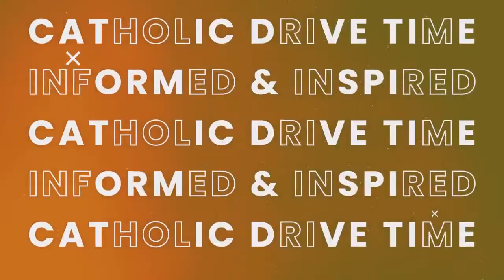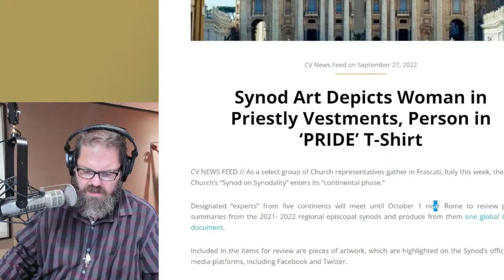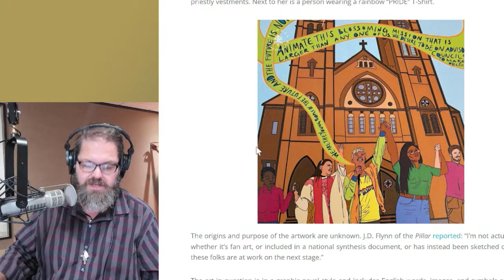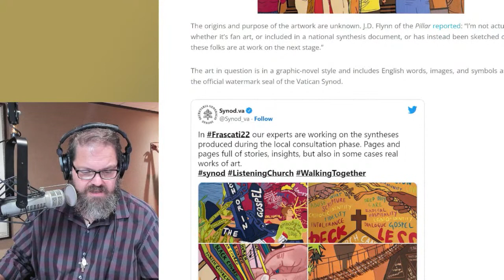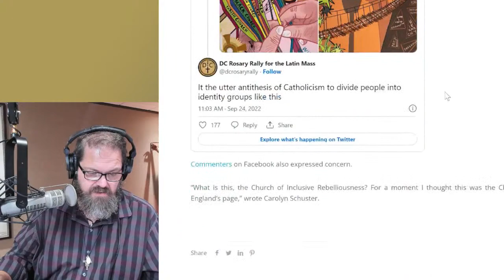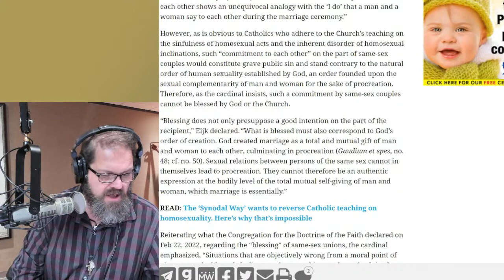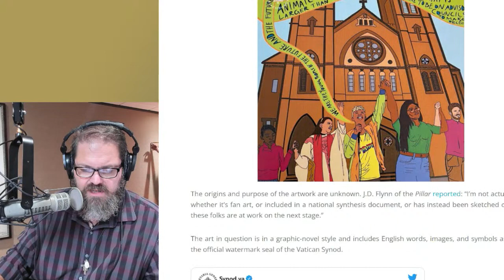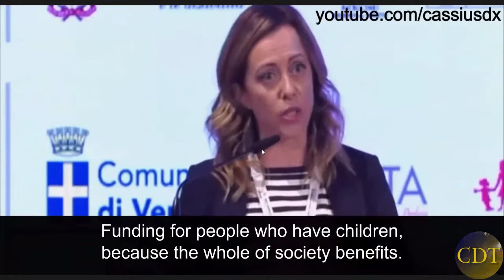Fascist Rise in Italy?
Date – Thursday September 29, 2022 - Saints Michael, Gabriel, and Raphael, archangels

INTRO – Are Fascists back in Italy? Is Giorgia Meloni as bad as we are told? Or, even as conservative? Mr. Julio Laredo joins us.
And – New Synodal Way art is fresh off the press! Let’s just say... it’s very revealing!
Also – Hector Molina – The Sunday Gospel

Quick News -
More than 2 million are without power Wednesday night as a weakened Hurricane Ian batters the Florida Peninsula after making landfall hours earlier over the state’s west coast as a Category 4.
A 74-year-old Michigan man admitted to shooting an 84-year-old pro-life canvasser, but still is not facing charges... still NO FBI raid at his house.
The Cardinal Archbishop of Utrecht, Willem Eijk, has called for the Flemish bishops of Belgium to be corrected by ecclesiastical authorities for their departure from the Church’s moral and sacramental discipline with their publication of a “rite of blessing” for same-sex couples.
CDT made the Tucker Carlson show - Catholic leader Mark Houck's wife Ryan-Marie described the moment 20-30 armed FBI agents showed up to their house to arrest her husband. In this interview she told Tucker Carlson: "My entire front yard, you could barely see it. It was covered in 15 cars and trucks."
Coolio died... 59

What’s Concerning Us – The Synodal Way just got worse
Synod Art Depicts Woman in Priestly Vestments, Person in ‘PRIDE’ T-Shirt
Dutch cardinal condemns Belgian bishops’ same-sex ‘blessings’, calls for Vatican correction

Guest Seg.  Mr. Julio Laredo - Giorgia Meloni Italy -
The Brothers of Italy?
Fascist?
Like Marine LePen? Victor Orban?
Is she far right? Is she moderate? Is she just playing to the base?
The lowest turnout in Italy’s recent history?
YouTube removed a viral speech defending the family and ripping woke ideology given by incoming conservative Italian Prime Minister Giorgia Meloni — before reversing course and reinstating the video.

2nd Guest Seg. - Hector Molina – The Sunday Gospel - Lk 17:5-10
The apostles said to the Lord, "Increase our faith."
The Lord replied,
"If you have faith the size of a mustard seed,
you would say to this mulberry tree,
'Be uprooted and planted in the sea,' and it would obey you.

"Who among you would say to your servant
who has just come in from plowing or tending sheep in the field,
'Come here immediately and take your place at table'?
Would he not rather say to him,
'Prepare something for me to eat.
Put on your apron and wait on me while I eat and drink.
You may eat and drink when I am finished'?
Is he grateful to that servant because he did what was commanded?
So should it be with you.
When you have done all you have been commanded,
say, 'We are unprofitable servants;
we have done what we were obliged to do.'"